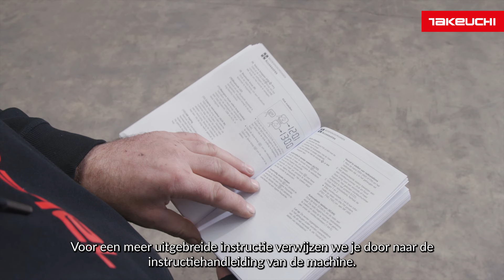Takeuchi TB216 - INSTRUCTIE NEDERLANDS - Takeuchi Benelux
Ga jij aan het werk met  de Takeuchi TB216? Kijk dan eerst naar deze instructievideo. In deze video leggen we namelijk uit hoe je deze graafmachine bedient.

Deze 1,8 tons minigraver is dé perfecte graafmachine voor grondwerkers, kabelleggers en hoveniers. De graafmachine luistert nauwgezet naar de bestuurder. Dat is vooral van belang bij precieze werkzaamheden, zoals het afwerken van terreinoppervlaktes.

Graven met een graafmachine hoeft niet moeilijk te zijn. Zeker niet als je eerst deze instructievideo bekijkt, waarin je leert hoe je om moet gaan met de Takeuchi TB216.

00:00 - 00:19   inleiding
00:20 - 00:56   veiligheidstips bedienen graafmachine
00:57 - 01:46  onderhoudstips graafmachine
01:47 - 02:23   graafmachine starten
02:24 - 05:06   graafmachine bedienen
05:07 - 05:35   afsluiting

Item Title:
Pop Energetic Corporate Fun Inspiring

Item ID:
34563916

Item Purchase Code:
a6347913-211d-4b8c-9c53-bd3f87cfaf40